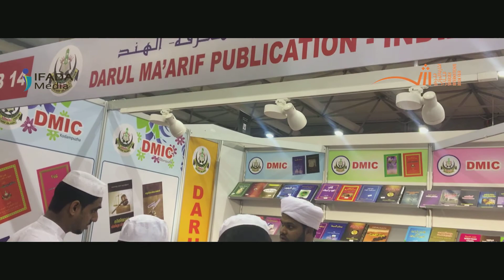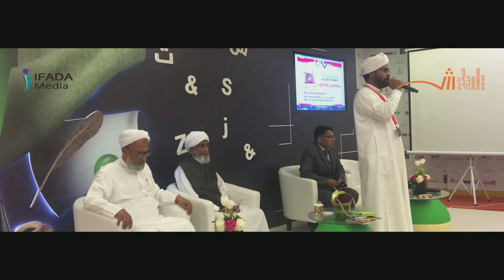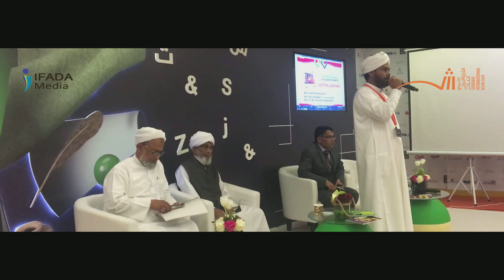36th Sharjah International Book Fair | DARUL MA'ARIF Participation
36th Sharjah International Book Fair | DARUL MA'ARIF Participation
ഷാര്‍ജ അന്താരാഷ്ട്ര പുസ്തകോത്സവത്തില്‍ കോടമ്പുഴ ദാറുല്‍ മആരിഫ് ബുക്ക്‌ സ്റ്റാളും ഗ്രന്ഥ പ്രകാശനവും

കോടമ്പുഴ ബാവ മുസ്ലിയാരുടെ പ്രഭാഷണവും പുസ്തക പ്രകാശനവും  (11/11/17 വെള്ളി)ഷാർജ ഇന്റെർനാഷനൽ ബുക് ഫയറിൽ നടന്നു. അറബിയിലും മലയാളത്ത്ിലുമായി 70തോളം കൃതികളുടെ ഉടമയായ മലയാളത്തിന്റ അനുഗ്രഹീത പണ്ഡിതന്റ Book forum സ്റ്റേജ് പ്രോഗ്രാം മികവുറ്റ ഒന്നായി മാറി. ബാവ മുസ്ലിയരുടെ ഏറ്റവും പുതിയ കിതാബ് തസ്ഹീലുൽ ബയ്ളാവിയുടെ പ്രകാശനമാണ്  നടന്നത്. ഷാർജ ഇന്റെർനാഷനൽ ബുക് ഫയർ ഫോറിൻ വിഭാഗം ഹെഡ് ഡോക്ടര്‍ മോഹൻ കുമാർ, പി എസ് കെ മൊയ്ദു ബാഖവി മാടവന, ഡോക്ടര്‍ നാസിർ വാണിയംബലം, ശരീഫ് കാരശ്ശേരി മറ്റ് അറബ് പ്രമുഖർ സംബന്ധിച്ചു. കേരളത്തില്‍ നിന്നുള്ള ഏക അറബ് പ്രസാധകരായ ദാറുൽ മആരിഫ് ആണ് സ്റ്റാൾ നടത്തിയത്.